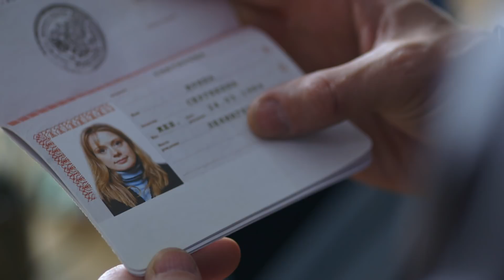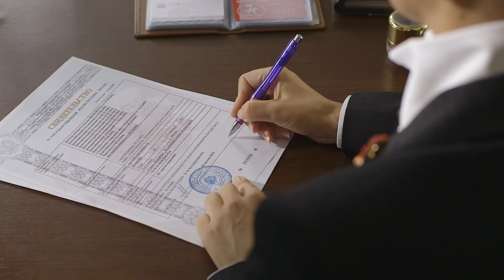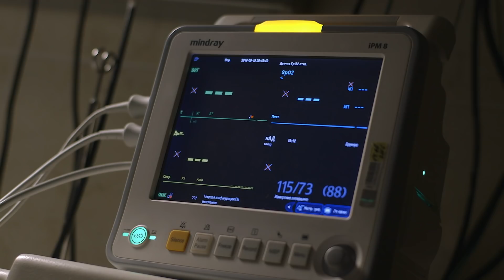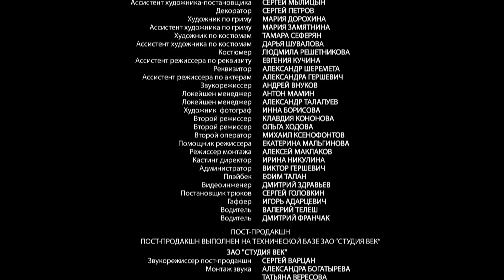Три лани на алмазной тропе. 1 Серия. Мелодрама. Лучшие Мелодрамы. StarMedia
Катя, Жанна и Ирина – неунывающие подруги бальзаковского возраста. Секретов между ними давно нет, они привыкли все поверять друг другу и помогать в любой беде. Им не надо искать неприятности, неприятности их сами находят.
Собираясь на показ модной коллекции, подруги и представить не могли, чем для них это обернется. А ведь Ирину всего лишь попросили передать кассету ведущему телепередачи. В результате она стала свидетельницей убийства телеоператора и похищения секретарши большого начальника. В довершение всего, просматривая злополучную кассету с будто бы невинной записью открытия выставки, Ирина обнаружила на ней свою лучшую подругу Катерину. Ирина в ужасе: неужели Катя в чем-то замешана? Ей необходимо ускользнуть от киллера и докопаться до истины…

Год:2016
Страна: Россия
Жанр: ДетективМелодрама
Продолжительность: 44 минут, 4 серий
Режиссер: Вячеслав Лавров
Сценарий: Юрий Тарабанчук, Кира Худолей
Продюсер: Родион Павлючик, Игорь Марин
Актеры: Алла Юганова, Юлия Такшина, Екатерина Копанова, Александр Макогон, Нодар Джанелидзе, Алексей Мышинский, Андрей Чуманов, Ольга Красковская, Самвел Мужикян, Роман Жилкин, Полина Воронова, Александр Майоров, Юрий Уткин, Мария Одегова, Сергей Шелгунов